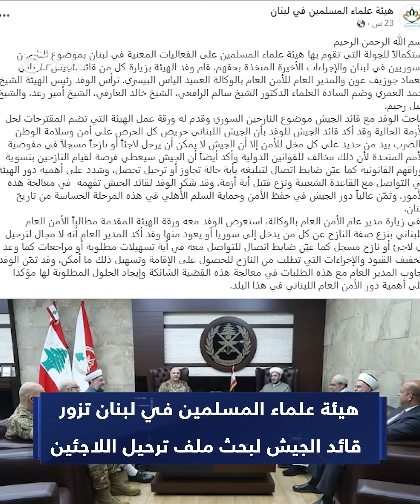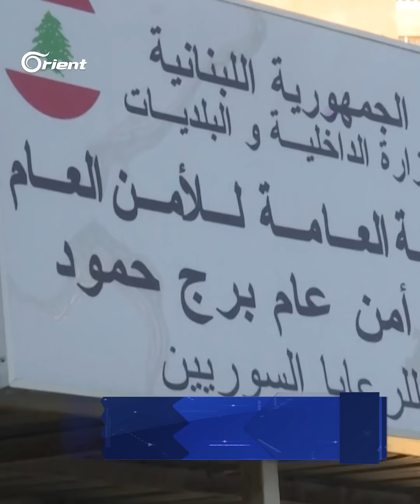تحت الضغط: قائد الجيش اللبناني يعلن إيقاف حملة ترحيل السوريين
قال قائد الجيش اللبناني العماد "جوزيف_عون" إن جيشه سيعطي فرصة لقيام اللاجئين السوريين بتسوية أوراقهم القانونية كما عيّن ضابط اتصال لتبليغه بأية حالة تجاوز أو ترحيل تحصل خلال هذه الفترة